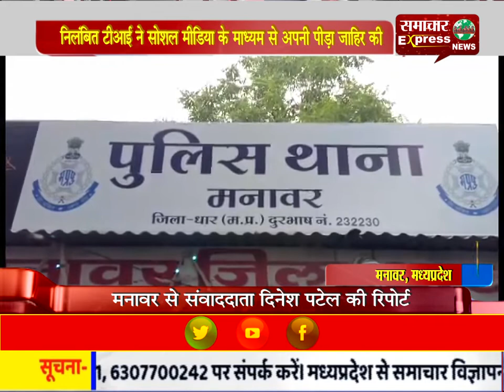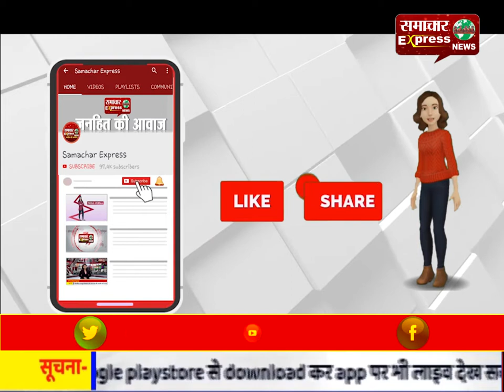निलंबित टीआई ने सोशल मीडिया के माध्यम से अपनी पीड़ा जाहिर की